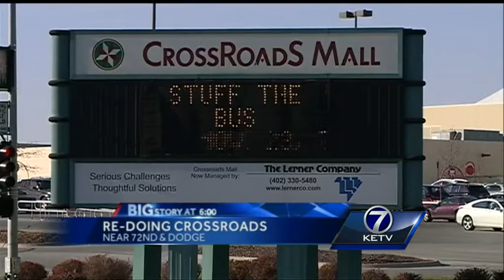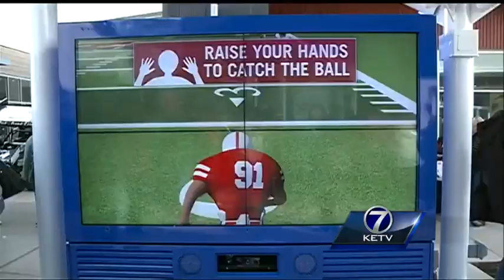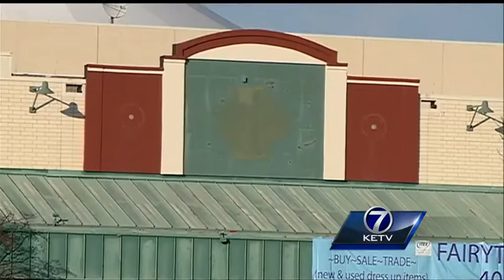Crossroads developer details $400M renovation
Although his new shopping center just opened, Nebraska Crossing's developer is wasting no time moving to his next project -- a $400 million renovation of Crossroads Mall.